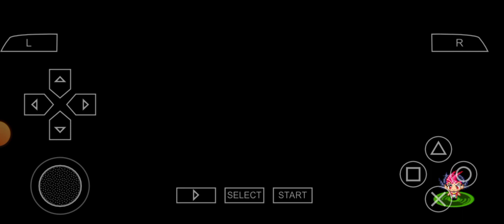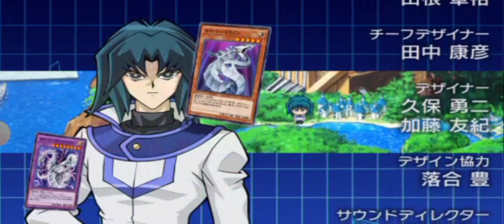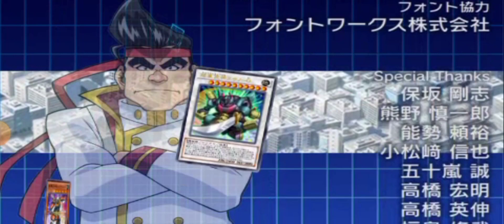Yu-Gi-Oh! ARC-V Tag Force Special | final - Chazz | gameplay 57 - español GX Duel Monsters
Final del modo historia con Chazz Princeton
De la serie animada |  Yu-Gi-Oh! GX (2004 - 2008)